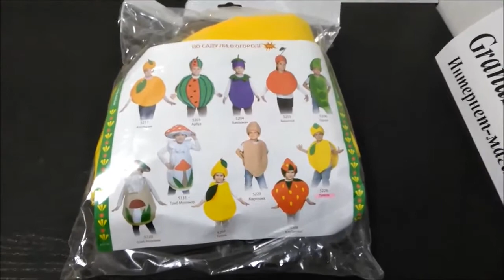Костюм Лимона детский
👍 🇷🇺 Костюм Лимона детский — Магазин GrandStart.ru ❤️
🌟 🇺🇸 Lemon costume for children — Shop GrandStart.ru 🌟
✅Видео Смотреть Обзор Одежда Костюмы Распаковка Товар LifeHacking Лайфхак Видеообзор Интернет-магазин Grandstart.ru ГрандСтарт.ру ®️ ГрандСтарт 💫 СПб. Grand 💫 Start
🌟 Производство, продажа костюмов для детей и взрослых. 🌟